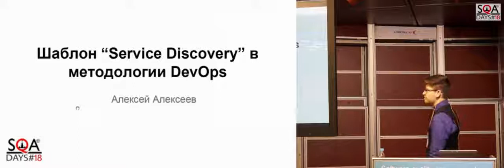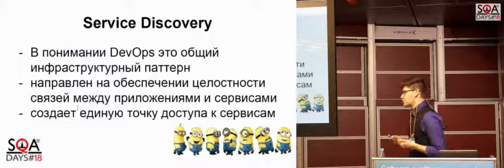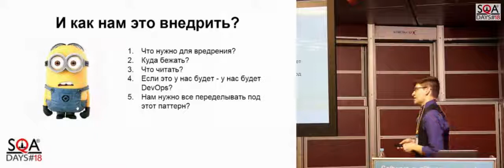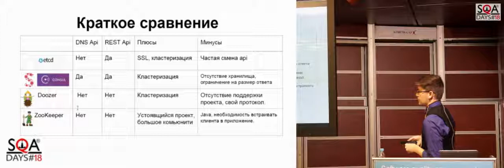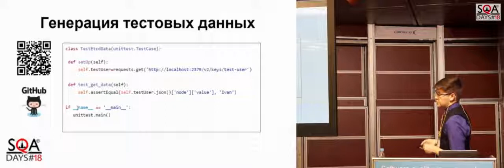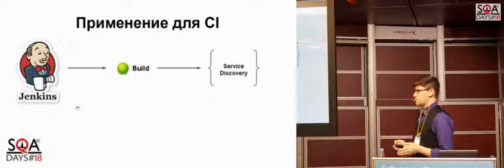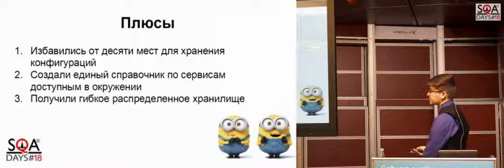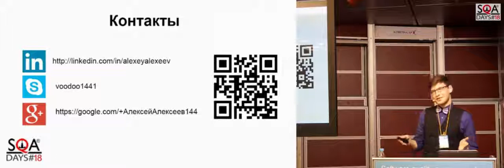Шаблон Service Discovery в методологии DevOps